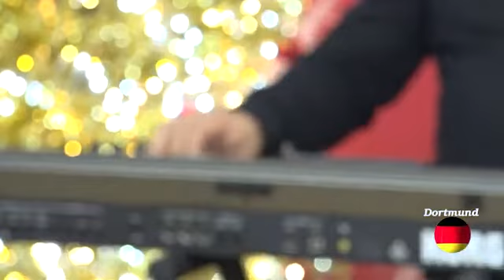Almir Gio Antic AGA- Ljubav Sam Hteo A Sad Imam samo Bol - Original Martin Ajdarevic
Almir Gio Antic AGA Cover Martin Ajdarevic Ljubav Sam Hteo
Saban Saulic
ljuba Alicic 2022
Beki Bekic 2022
Adil 2022
Aca Pejovoc Lukas 2022
Serif Konjevic 2022